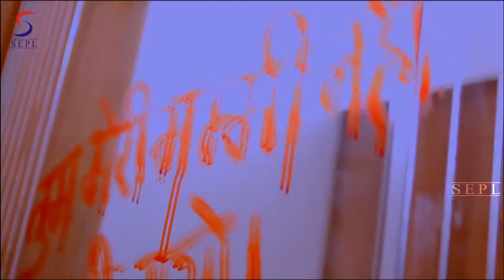Horror Scene 4 - Tum Chali Jao - Haunted Child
Cast: Piyu Chouhan, Varun Kumar, Pankaj Berry, Mushtaq Khan, Hina Rajput,Shakti Kapoor
Director: Salim Raza
Producer:Piyush Chauhan

Tanya comes from small town to big city to become a model. She comes in contact with Deepak, a fashion photographer. Tanya falls in love with him and she gates pregnant. Deepak's house owner Mannisha is interested to adopt Tanya's child. There she takes Tanya to a lonely place where Tanya can easily give birth to her child without bearing any hassle. Tanya delivers a baby girl. But the soul of baby girl remains there in the house. Twelve years later, Deepak becomes rich. He marries another girl Pooja and returns to his country with his wife. He purchases the same house where the soul of baby girl is staggering. Her soul wants to live her Human life back. Then what happens. See the mind blowing fact and a social message that focuses on a girl victim of infanticide.